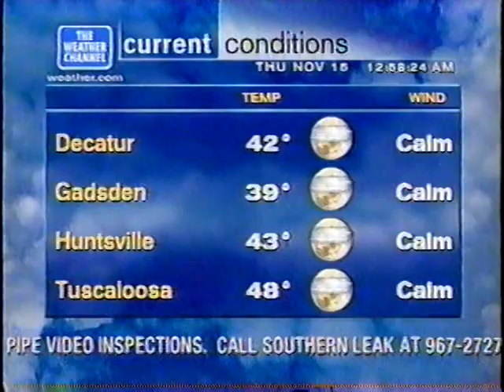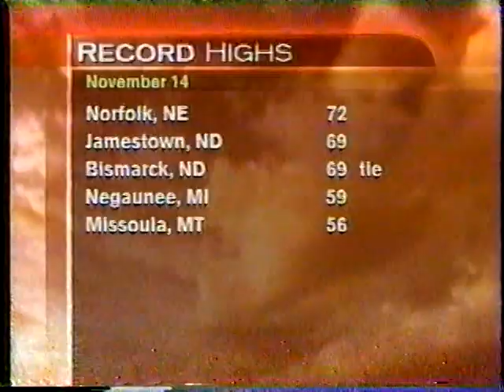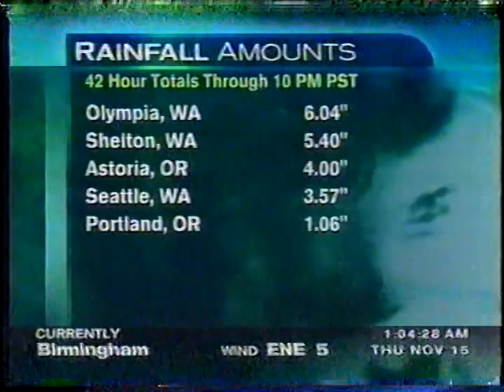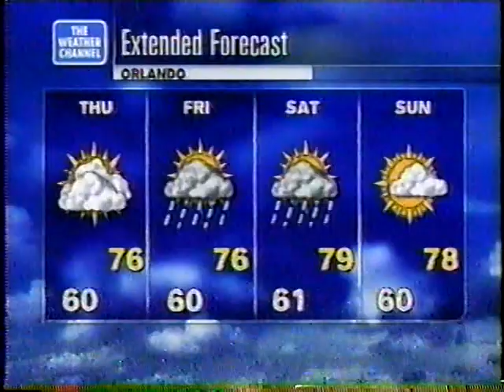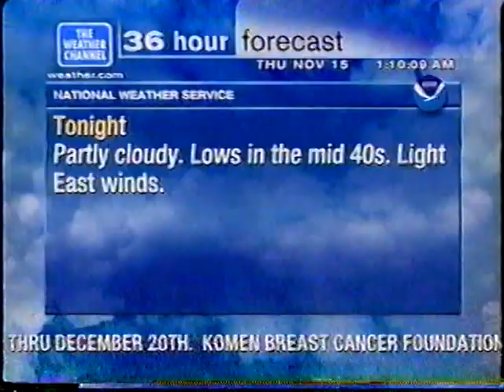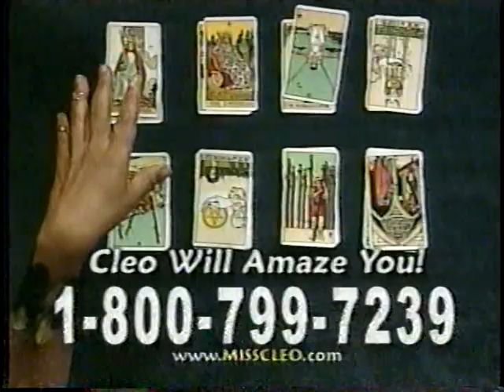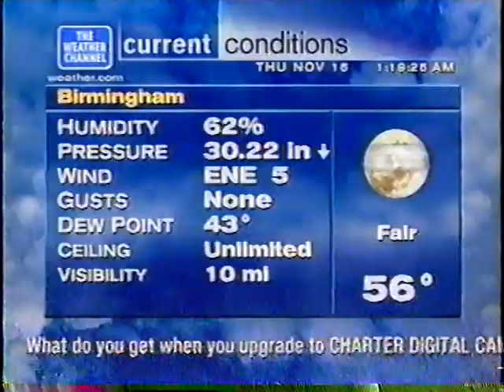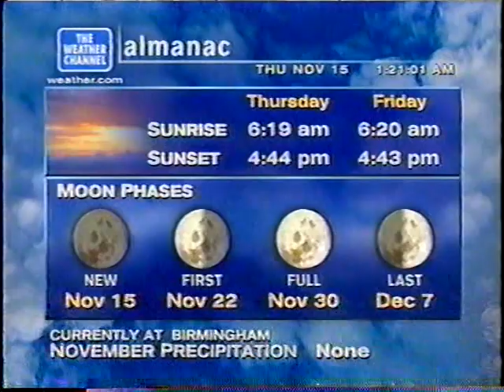The Weather Channel 2001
Footage of The Weather Channel from the late night hours in mid November 2001. The on-camera meteorologist is Paul Emmick.